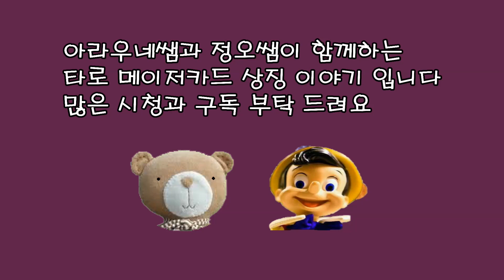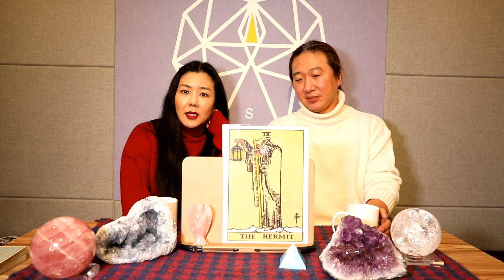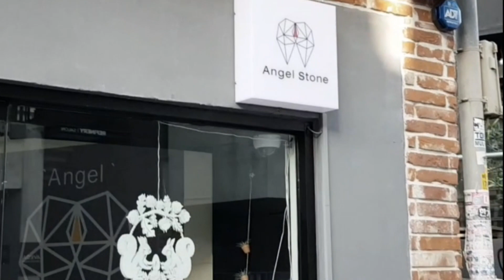[Tarot's History] - 26회 메이져 아르카나 : 상징(Major Arcana) "9번 은둔자 두번째"